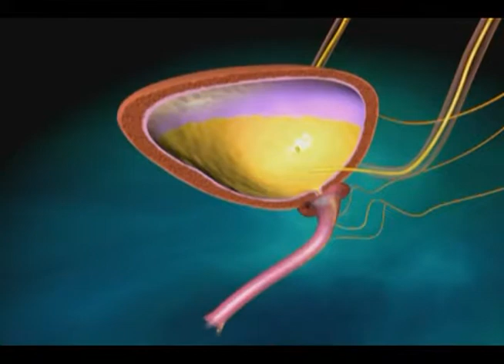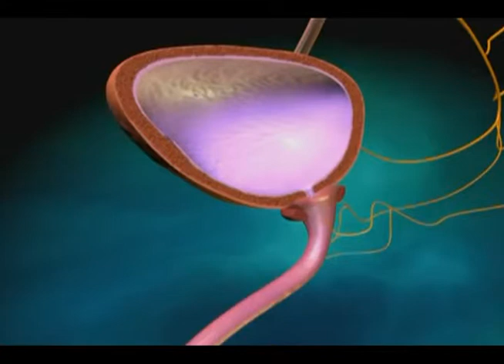Bladder Incontinence - Factors for Urinary or Bladder Incontinence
Urinary Incontinence or Bladder Control Problems affect over 13 million people in the U.S. Check this link  for causes, symptoms, diagnosis & treatment.

St Pete Urology
830 Central Ave, Suite 100
St. Petersburg, FL 33701 USA